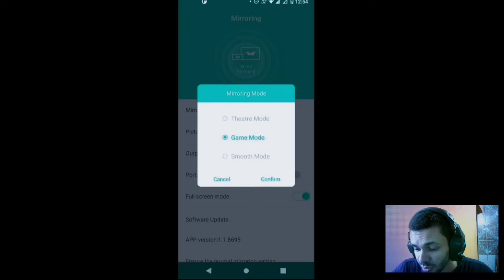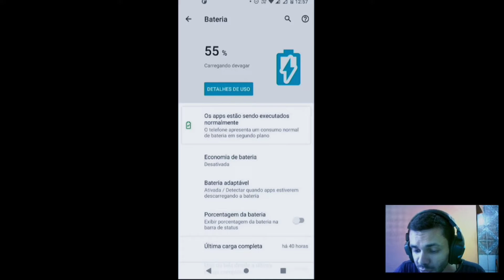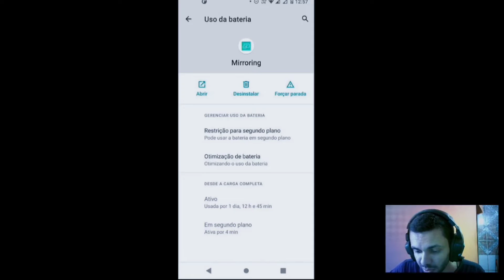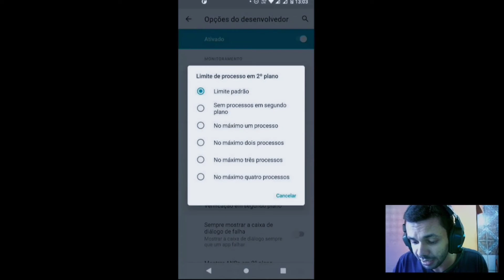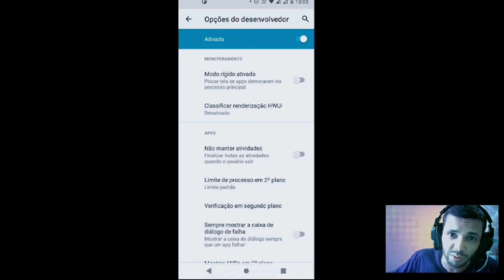Configurações importantes para melhorar o Espelhamento via cabo Miracast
Nesse vídeo mostro no passo a passo algumas configurações que devem ser feita no app mirroring para que o Espelhamento do celular na tv fique o mais sincronizado possível e o aplicativo tenha a melhor performance. Também mostro algumas configurações nas opções do desenvolvedor para ter o melhor desempenho no Espelhamento e diminua o Delay entre o celular e a tv e der pra jogar os jogos do Celular na tv sem Lag, sem Delay e sem bugs de desconexão do Espelhamento.

Link dos melhores cabos para espelhar celulares sem mhl abaixo
📌 Unnlink
📌 mirascreen ld29
📌 mirascreen ld39